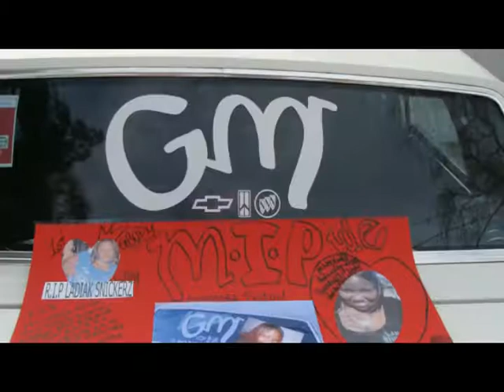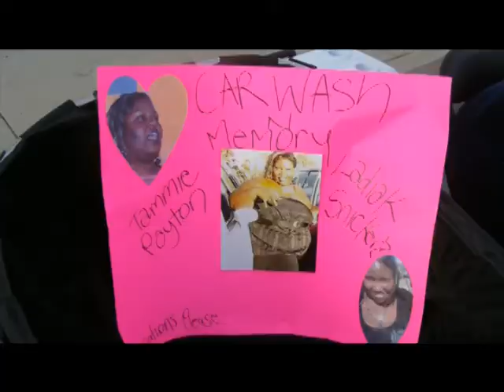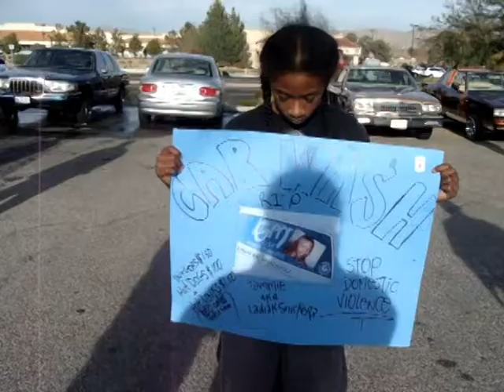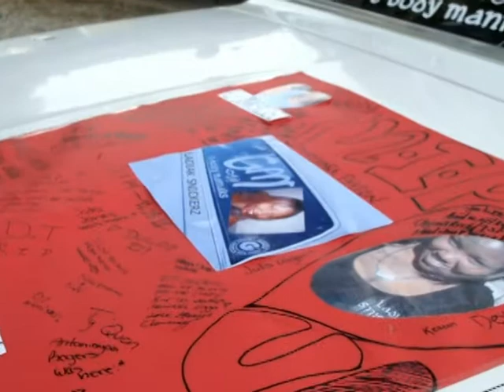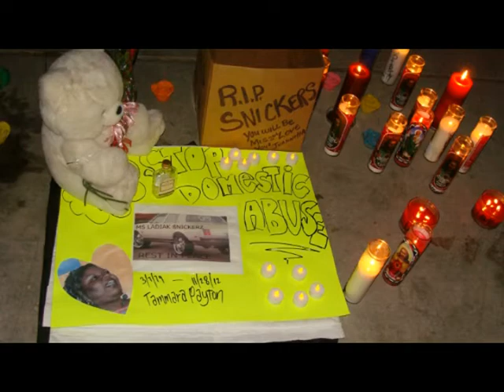MIP LADIAK SNICKERZ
MALIBU GBODY MANIAKS LADIAK SNICKERZ REST N PEACE